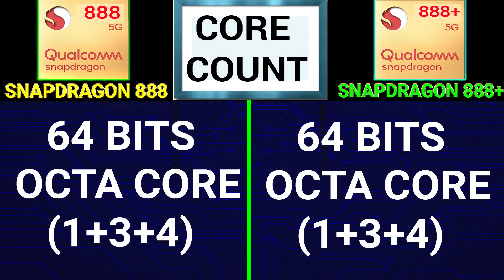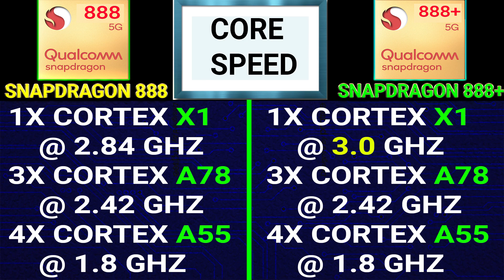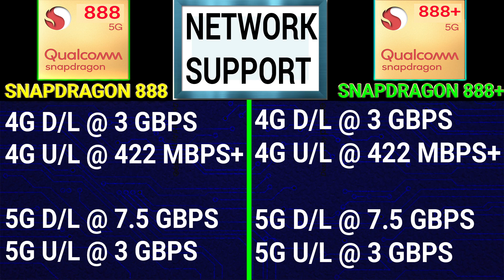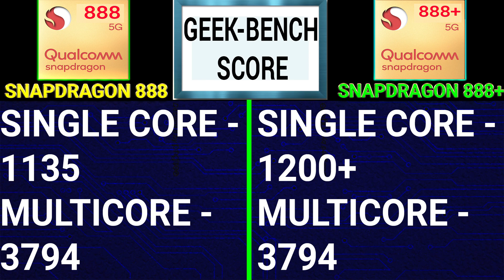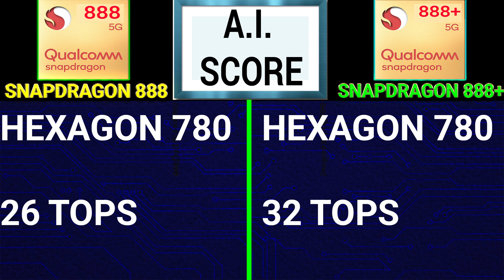🔥 Snapdragon 888+ Vs Snapdragon 888 | Which Is Better? | Qualcomm Snapdragon 888+ Vs Snapdragon 888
Time Stamp :-

00:00 Introduction

00:31 Qualcomm Snapdragon 888+ Vs Qualcomm Snapdragon 888 Launch DATE

00:45 Qualcomm Snapdragon 888+ Vs Qualcomm Snapdragon 888 Core Count

01:03 Qualcomm Snapdragon 888+ Vs Qualcomm Snapdragon 888 Processor Architecture

01:35 Qualcomm Snapdragon 888+ Vs Qualcomm Snapdragon 888 Processor Speed

02:09 Qualcomm Snapdragon 888+ Vs Qualcomm Snapdragon 888 Ram Support

02:26 Qualcomm Snapdragon 888+ Vs Qualcomm Snapdragon 888 Storage Type

02:37 Qualcomm Snapdragon 888+ Vs Qualcomm Snapdragon 888 Camera Support

 03:09 Qualcomm Snapdragon 888+ Vs Qualcomm Snapdragon 888 Video Capture

03:25 Qualcomm Snapdragon 888+ Vs Qualcomm Snapdragon 888 Display Support

03:48 Qualcomm Snapdragon 888+ Vs Qualcomm Snapdragon 888 Network Speed

04:32 Qualcomm Snapdragon 888+ Vs Qualcomm Snapdragon 888 GPU Benchmark Test

05:04 Qualcomm Snapdragon 888+ Vs Qualcomm Snapdragon 888 Antutu Benchmark Score

05:26 Qualcomm Snapdragon 888+ Vs Qualcomm Snapdragon 888 Geekbench Score

05:57 Qualcomm Snapdragon 888+ Vs Qualcomm Snapdragon 888 AI Score

Hello,

In this video i am going to tell you about qualcomm snapdragon 888+ and qualcomm snapdragon 888. I will tell you which is better and why? You wont believe the result...

Topic Covered -

qualcomm snapdragon 888+ vs qualcomm snapdragon 888
sd 888 vs 888+
snapdragon 888+ pubg
snapdragon 888+ gaming
snapdragon 888+